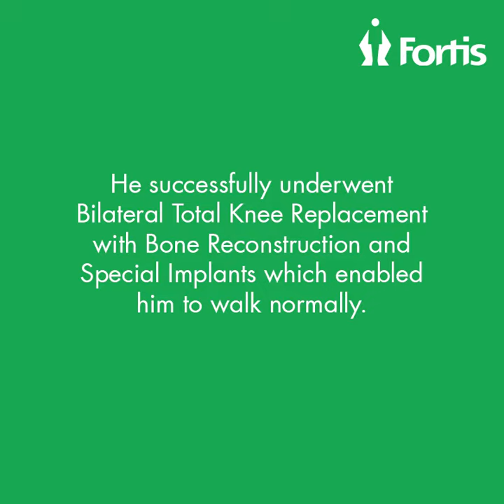Severe Case of Osteoarthritis Treated at Fortis Hospital, Shalimar Bagh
Watch the incredible story of Raj Bahadur Singh from Sultanpur District, Uttar Pradesh, who was suffering from a severe case of osteoarthritis with bone loss for both legs. His treatment was led by Dr. Amite Pankaj Aggarwal, Department of Orthopaedics and Joint Replacement at Fortis Hospital, Shalimar Bagh.